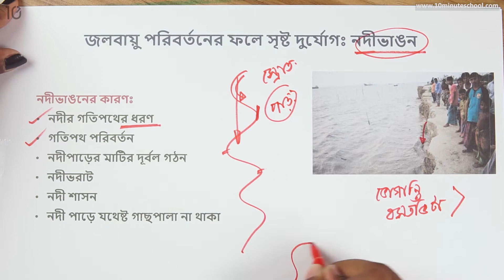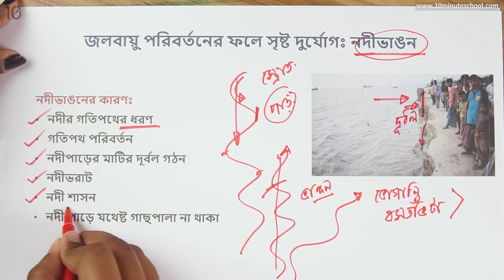০৭.০৬. অধ্যায় ৭ : বাংলাদেশের জলবায়ু - জলবায়ু পরিবর্তনের ফলে সৃষ্ট দূর্যোগ : নদীভাঙন [Class 7]